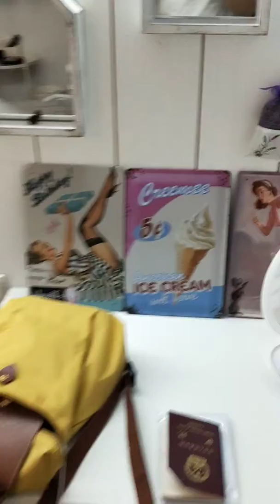Kaosiung City Hostel Taiwan No. 1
I'm a pretty pretty princess